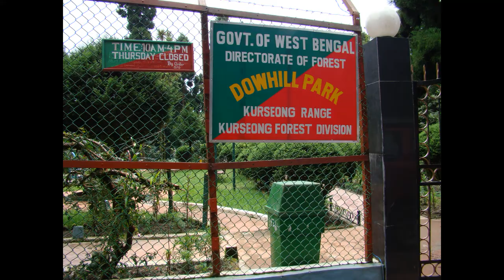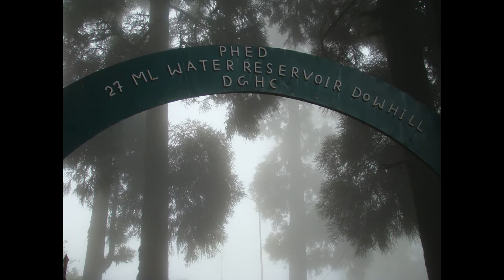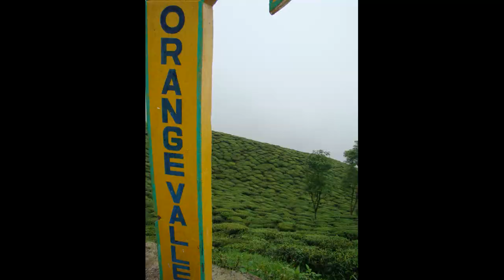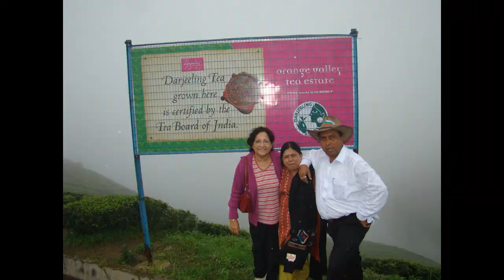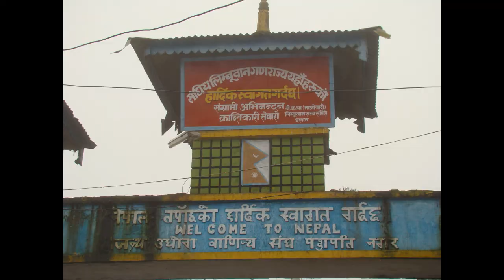Amazing tour of Darjeeling,# in the year 2007.We cherish all the good moments that we spent together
Amazing tour of Darjeeling in the year 2007. We cherish all the good moments that we spent all together.